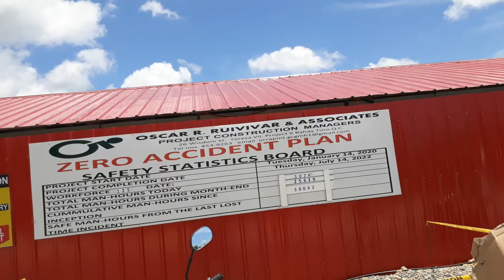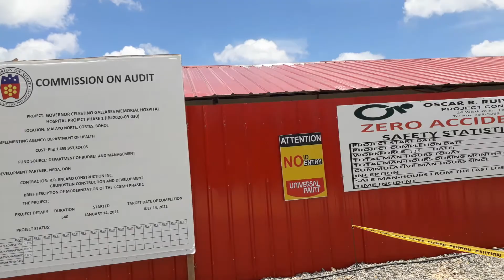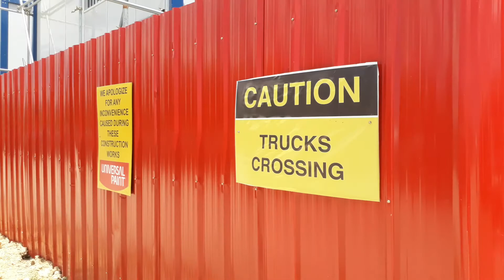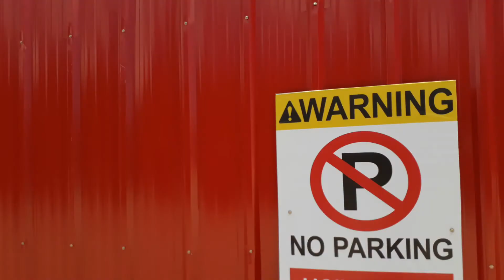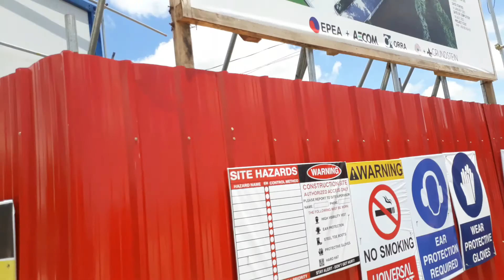This is the new site of the new Celestino Gallares Hospital located in Malayo Sur Cortes Bohol!